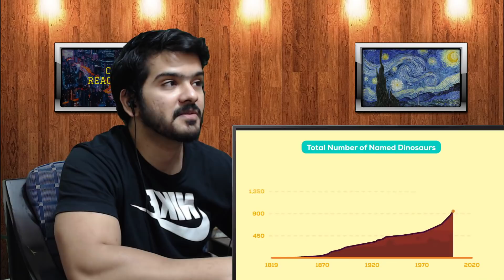What Dinosaurs ACTUALLY Looked Like? (Kurzgesagt) CG Reaction